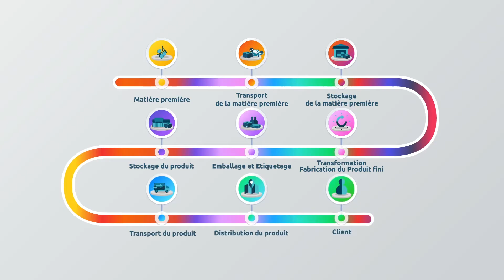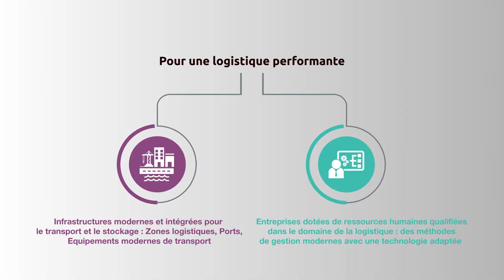Qu'est-ce que la logistique ?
Crée en juillet 2011, l’Agence Marocaine de Développement de la Logistique (AMDL) est un établissement public doté de la personnalité morale et de l’autonomie financière et placé sous la tutelle du Ministère de l’Equipement, du Transport, de la Logistique et de l’Eau.